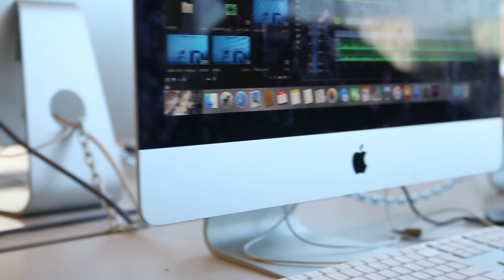AF Test Tamron SP 24-70mm f2.8 VC USD Raw Test Footage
Eerste keer op dit kanaal? Mijn naam is Timo van den Berg, ook wel bekend als DjTimoThy. Ik ben 16 jaar en draai al 4 jaar lang wat samen met mijn hobby AV goed uitpakt op Youtube!